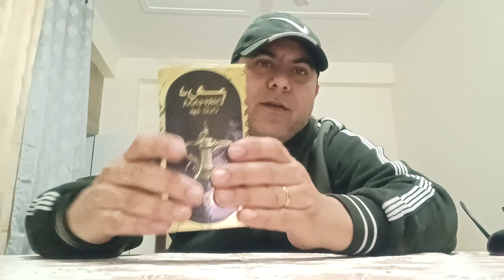Dirham Oud by Ard Al Zaafaran.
Perfume Dirham Oud Eau de Parfum by Ard Al Zaafaran is a woody, oriental fragrance for men and women.

The top note offers medium freshness with bergamot, citrus and raspberries. The woodsy notes of sandalwood, accompanied by roses and lavender, quickly follow. The base also remains woody with Oudh, cedar, white musk and amber.

Dirham Oud is, contrary to its name, not a "real" Oudh perfume but an oriental-woody perfume. Oudh only plays a supporting role and gives the fragrance an oriental touch. The perfume has a warm character and is excellent for everyday use or for the evening.

Main accords: woody, oriental, fresh, warm, sandalwood

Top Notes: bergamot, citrus, raspberries
Middle Notes: roses, sandalwood, lavender
Base Notes: white musk, amber, cedar, Oudh

online shopping: Amazon, FLIPKART